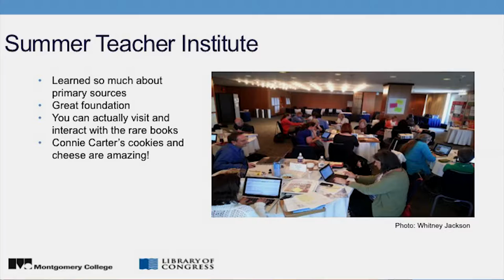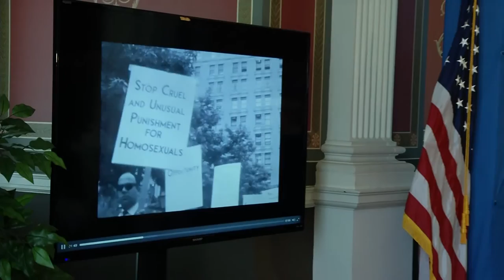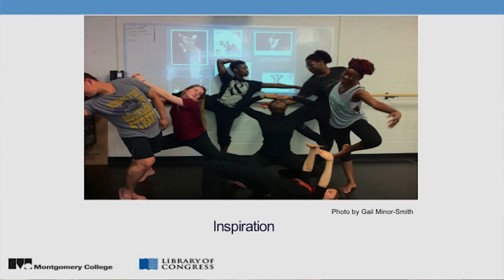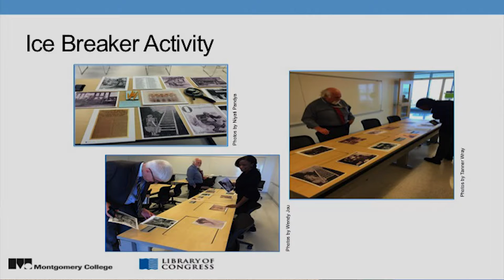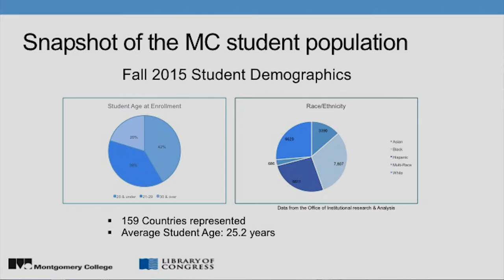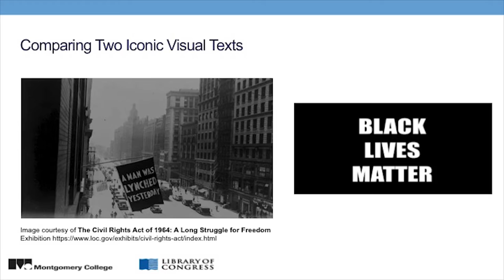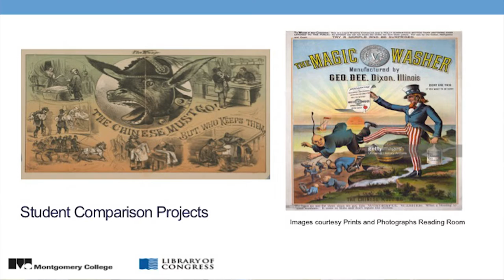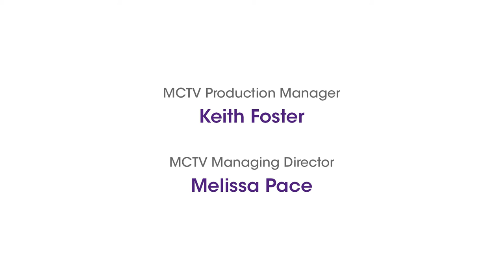Montgomery College Fellows at the Library of Congress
This pilot program paired the Library of Congress with Montgomery College to explore how community college students can utilize the rich collections and resources of the Library of Congress.

About Montgomery College: Montgomery College is a public, open admissions community college with campuses in Germantown, Rockville, and Takoma Park/Silver Spring, plus workforce development/continuing education centers and off-site programs throughout Montgomery County, Maryland (USA).

The College serves more than 60,000 students a year, through both credit and noncredit programs, in more than 150 areas of study.